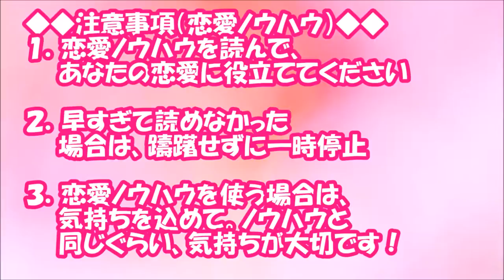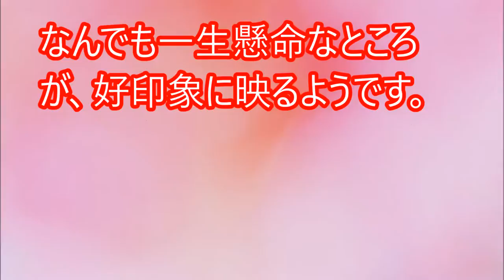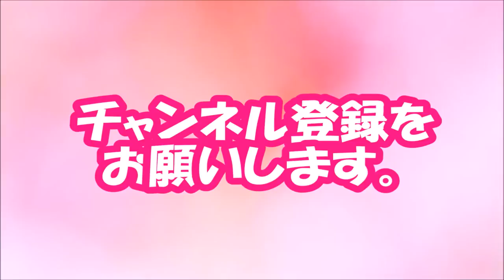【閲覧必須！】まさかのキュン♪ 男性の心を揺らす「女子のドジ」【相互登録2016】